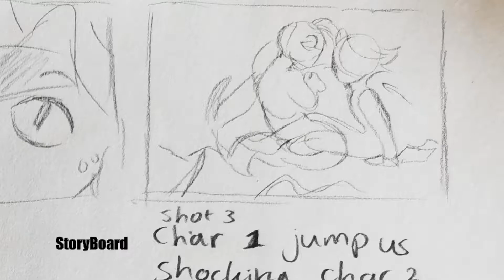The meeting + Progress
I've been very busy trying to finish this animation for a school entrance project!